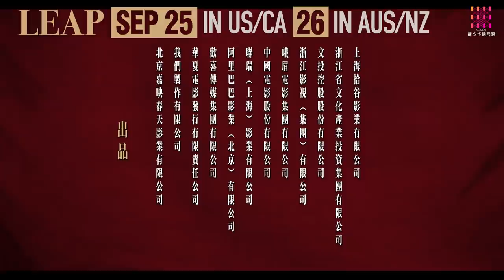《夺冠/Leap》预告片：还原里约奥运“中巴大战”， 巩俐朱婷同框 | 陈可辛执导，巩俐、黄渤、吴刚、彭昱畅、白浪、中国女子排球队领衔主演【捷成华视华语影院】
!!夺冠来了!!  各位小主请根据各自所在地，猛戳以下链接购票：
“Leap” is coming~ Please click the following link to buy tickets according to your area:
美国 United States

　　2008年8月15日，北京奥运会女排比赛，中国VS美国。戴着金丝框眼镜的郎平（巩俐 饰）坐在美国队教练席上，大气沉稳，目光如电；中国队教练（黄渤 饰）站在场边，全神贯注，面带笑容。中国队教练望向郎平，目光充满深意，不断经过的人影遮蔽了他的视线，中国女排三十余年的沉浮图景被缓缓打开……

中文名：夺冠
外文名：Leap
导    演：陈可辛
编    剧：张冀
片    长：135分钟
上映时间：2020年
类    型：剧情 / 运动